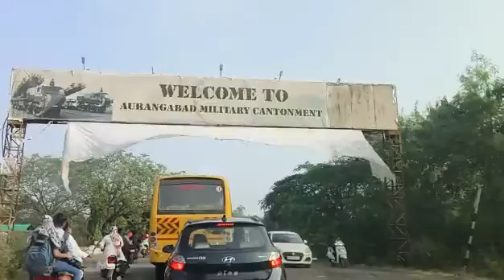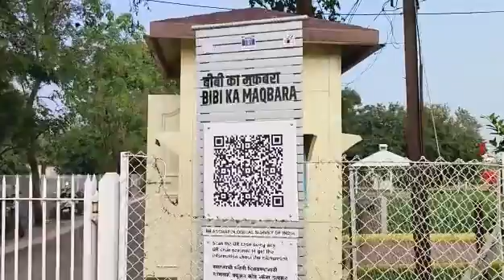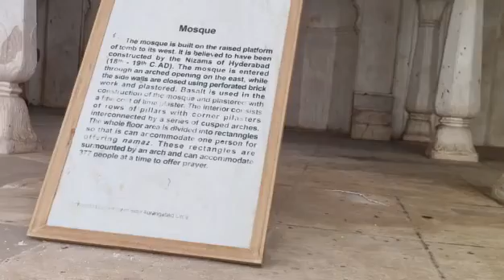Bibi ka Maqbara II Mini Tajmahal II Aurangabad